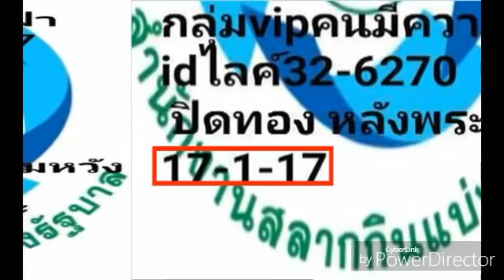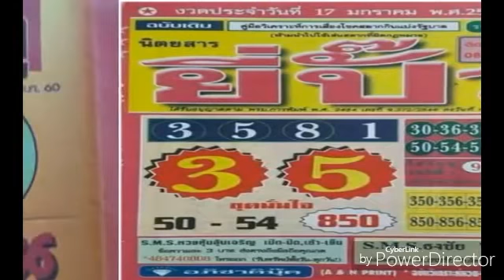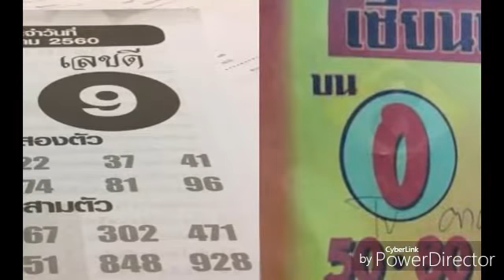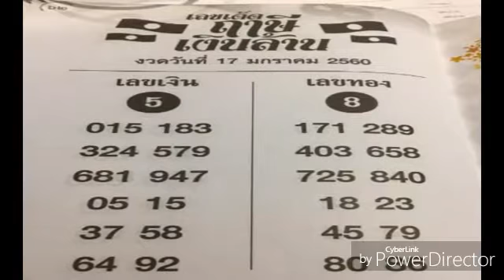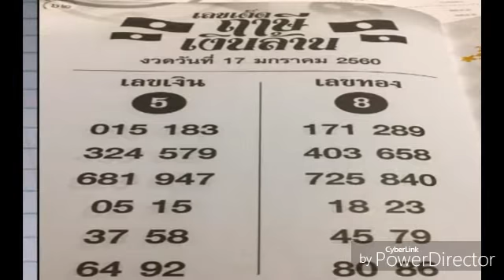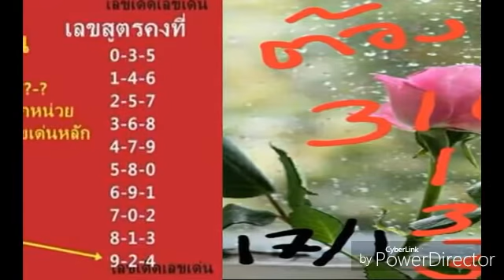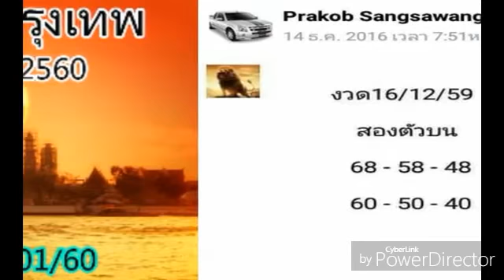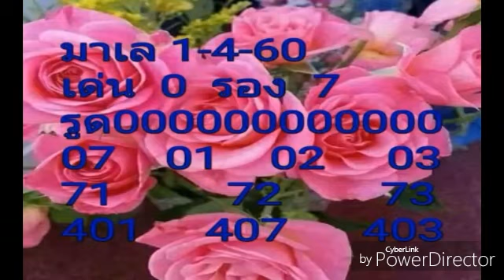เลขเด็ด หวยเด็ด ชุดหางเดียว!! อ เลขฝัน เดียว งวดวันที่ 17 1 60